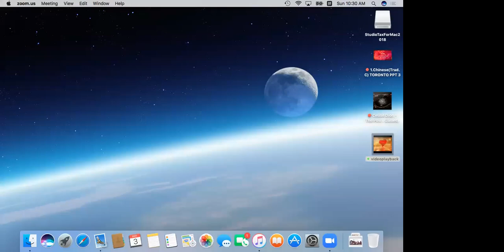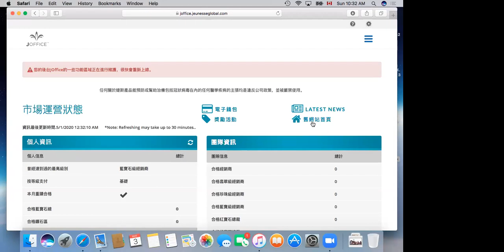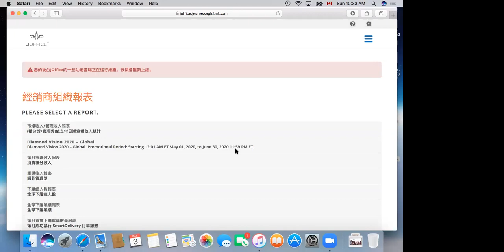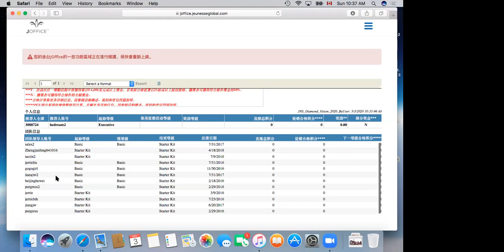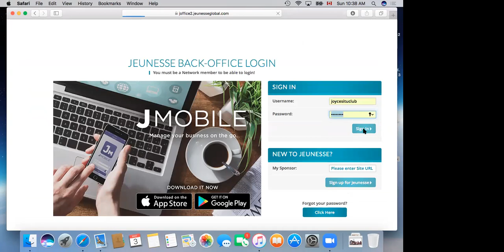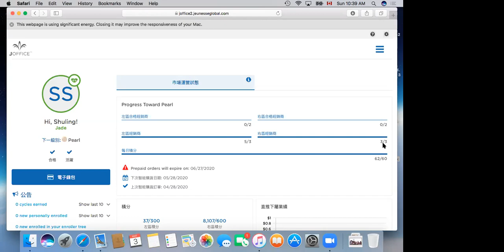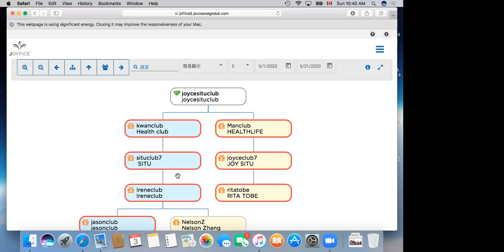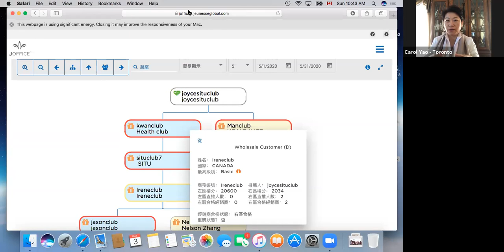鸿雁团队 2020.05.03 ZOOM：JOHN CHEN 分享 后台活动查询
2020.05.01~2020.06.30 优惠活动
1. 加拿大免年费和续费
2. 全球 $1USD 入会 （到 5.31号）
3. 全球晋级奖励活动：从不同级别晋级到不同的级别都有 从75USD~20000USD

微信：toronto_johnliu